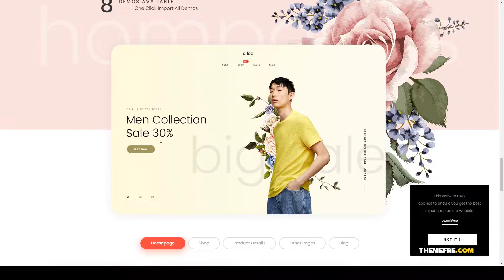Kasumi - Multipurpose WooCommerce Theme amazon affiliate vertical menu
Compatible With Visual Composer 5.1.x, WooCommerce 3.6.x, WooCommerce 3.5.x, WooCommerce 3.4.x, WPBakery Page Builder 5.7.x, WPBakery Page Builder 5.6.x, WPBakery Page Builder 5.5.x, WPBakery Page Builder 5.4.x

 Columns 4+

 Layout Responsive

 Tags ajax, amazon affiliate, commerce, ecommerce, fashion, instant search, megamenu, Mobile Shop, multi vendor, multivendor, retail, rtl, store, vertical menu, woocommerce